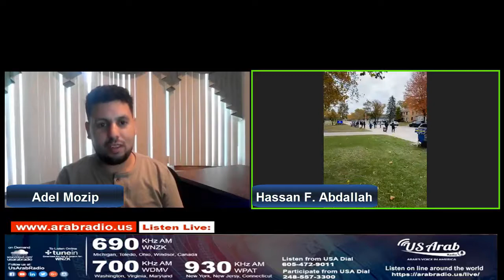انتخابات ميشيغان تنطلق 2 نوفمبر.. وفرصة كبيرة للعرب الأمريكيين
تغطية حية  ليوم الانتخاب التاريخي مع الزميل عادل معزب عضو المجلس التربوي في مدينة ديربورن، الناشط المجتمعي والعضو في اللجنة الاستشارية لشؤون الشرق الاوسط لحاكمة مشيغان
وعدد من المرشحين لمختلف المناصب و في كافة المدن في ولاية مشيغان

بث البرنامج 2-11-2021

يمكنك الاستماع إلى راديو صوت العرب من أمريكا على wnzk 690 AM
يوتيوب : US Arab Radio